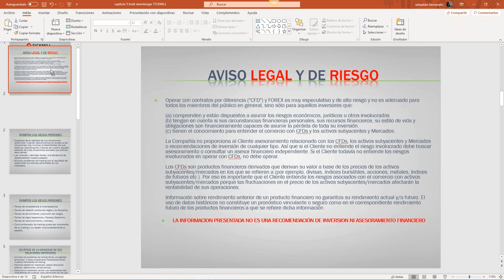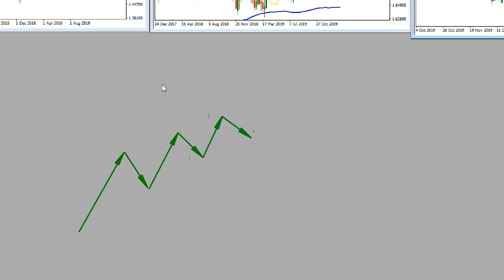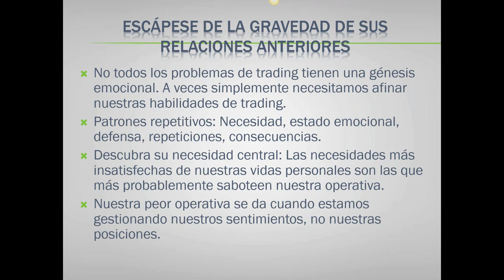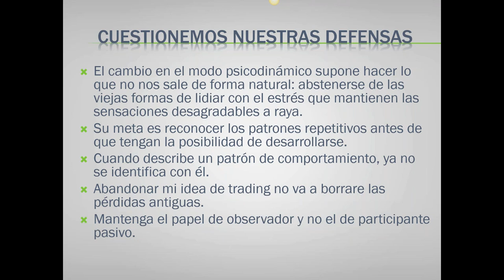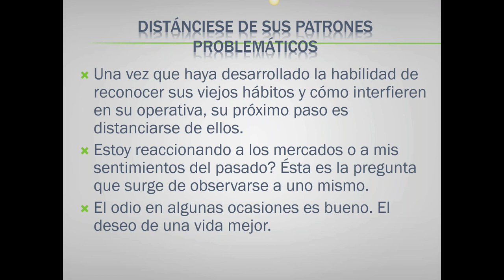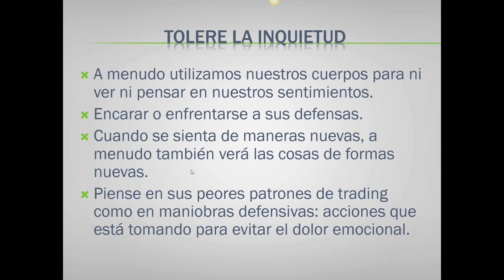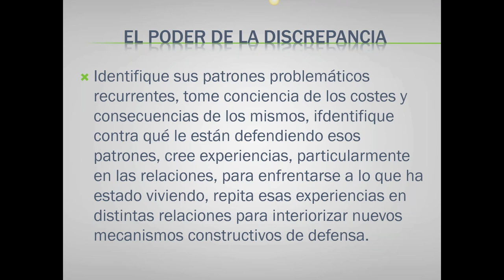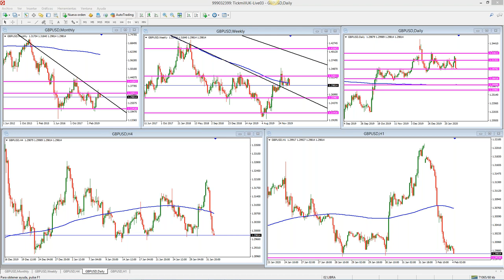Análisis de Mercado & Tendencias (03.02.20)